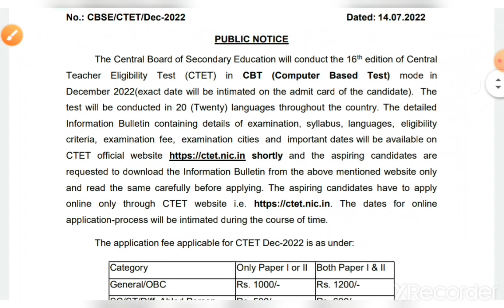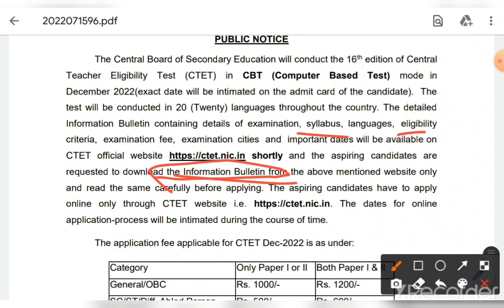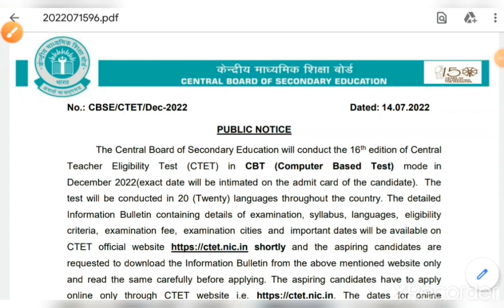CTET 2022 Official Notification Out // Central Teacher Eligibility Test 2022 Notice // CTET 2022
CTET 2022 Official Notification Out // Central Teacher Eligibility Test 2022 Notice // CTET 2022 Notice